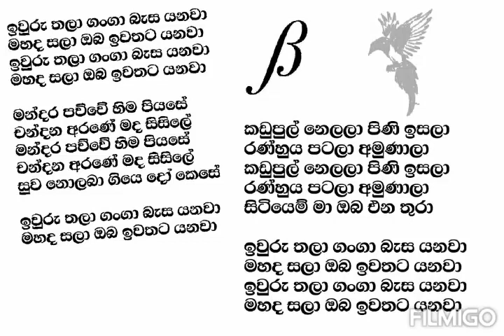Iwuru Thala Karaoke Version Sinhala Song Lyrics (without vocals )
Iwuru Thala Karaoke Version Sinhala Song Lyrics  (without vocals ) Milton Mallawarchchi Music Track